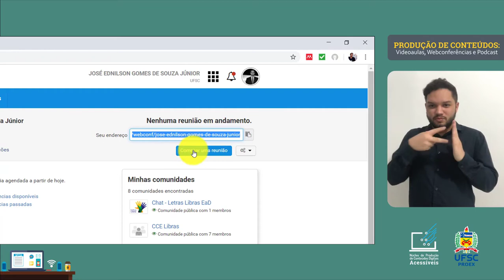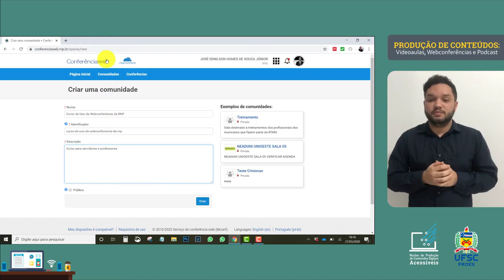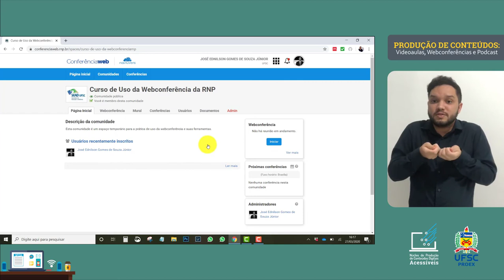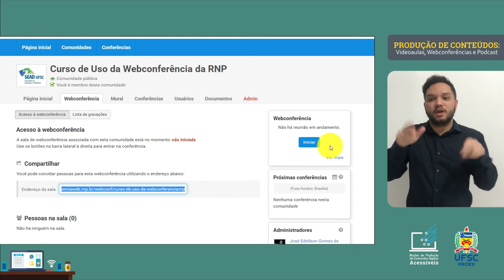1.3 Webconferência da RNP - Como Criar uma Comunidade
Você sabia que outra maneira de criar um espaço para uma reunião é criando uma comunidade? Assista o tutorial para aprender a criar uma comunidade, seja ela pública ou não.